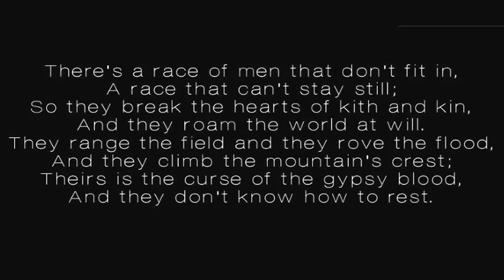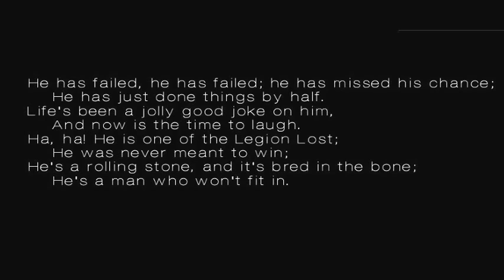The Men Who Don't Fit In - Robert W Service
There's a race of men that don't fit in,
 A race that can't stay still;
So they break the hearts of kith and kin,
 And they roam the world at will.
They range the field and they rove the flood,
 And they climb the mountain's crest;
Theirs is the curse of the gypsy blood,
 And they don't know how to rest.

If they just went straight they might go far;
 They are strong and brave and true;
But they're always tired of the things that are,
 And they want the strange and new.
They say: "Could I find my proper groove,
 What a deep mark I would make!"
So they chop and change, and each fresh move
 Is only a fresh mistake.

He has failed, he has failed; he has missed his chance;
 He has just done things by half.
Life's been a jolly good joke on him,
 And now is the time to laugh.
Ha, ha!  He is one of the Legion Lost;
 He was never meant to win;
He's a rolling stone, and it's bred in the bone;
 He's a man who won't fit in.